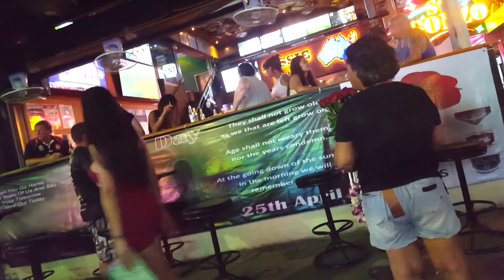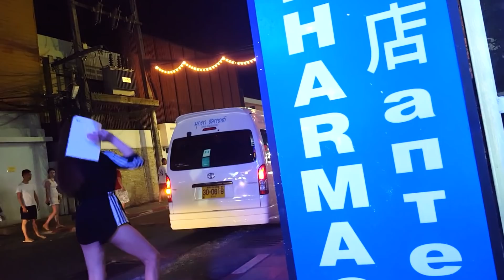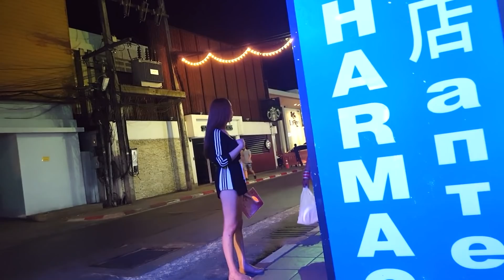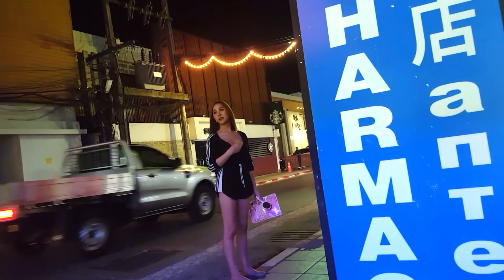L@DY B0YZ - Lady In Red - VLOG 36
A real life look at Thailand.
L@DY B0YZ DIARIES E-book
Camera Used